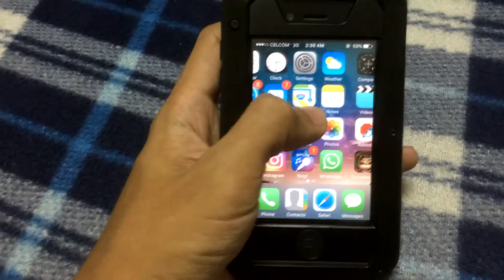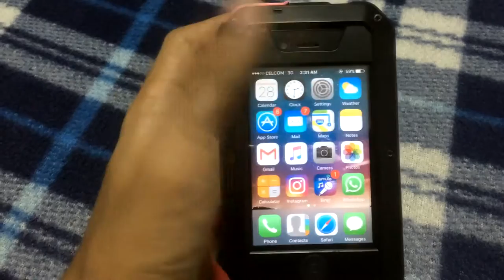Iphone Tough Case Review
I've been using many kind of iPhone casing, and now I wanna try with something more rugged and shockproof. Before this I've used Lifeproof, WARNING!! not a good choice. I used it for about 1 Month, and it started to worn out. Anyway hope you enjoy watching my video.